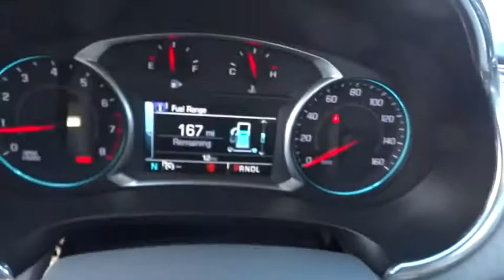2016 CHEVROLET MALIBU Redding, Eureka, Red Bluff, Chico, Sacramento, CA GF191515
2016 CHEVROLET MALIBU

FUEL EFFICIENT 33 MPG Hwy/22 MPG City! Satellite Radio, Onboard Communications System, Remote Engine Start, ENGINE, 2.0L TURBO DOHC 4-CYLINDER SI... NIGHTFALL GRAY METALLIC exterior and DK ATMOSPHERE/MEDIUM ASH GRAY interior, LT trim AND MORE!br /br /KEY FEATURES INCLUDEbr /Back-Up Camera, Satellite Radio, Onboard Communications System, Aluminum Wheels, Remote Engine Start Keyless Entry, Steering Wheel Controls, Child Safety Locks, Electronic Stability Control, Heated Mirrors. br /br /OPTION PACKAGESbr /ENGINE, 2.0L TURBO DOHC 4-CYLINDER SIDI with Variable Valve Timing (VVT) (250 hp [186 kW] @ 5300 rpm, 260 lb-ft of torque [353 N-m] @ 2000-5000 rpm) (STD), TRANSMISSION, 8-SPEED AUTOMATIC (STD), PREFERRED EQUIPMENT GROUP includes Standard Equipment, AUDIO SYSTEM, CHEVROLET MYLINK RADIO WITH 8 DIAGONAL COLOR TOUCH-SCREEN, AM/FM STEREO with seek-and-scan and digital clock, includes Bluetooth streaming audio for music and select phones; voice-activated technology for radio and phone; featuring Apple CarPlay capability for compatible phone. LT with NIGHTFALL GRAY METALLIC exterior and DK ATMOSPHERE/MEDIUM ASH GRAY interior features a 4 Cylinder Engine with 250 HP at 5300 RPM*. br /br /EXPERTS RAVEbr /Great Gas Mileage: 33 MPG Hwy. br /br /WHY BUY FROM USbr /Are you browsing other Mt. Shasta or Red Bluff Chevrolet dealerships? Don't buy until you visit Lithia Chevrolet of Redding. Our inventory includes the popular Chevy Cruze, the versatile Chevy Suburban and the powerful Chevy Silverado pickup truck. Browse our entire inventory of cars, trucks and SUVs. Fuel economy calculations based on original manufacturer data for trim engine configuration. Please confirm the accuracy of the included equipment by calling us prior to purchase. br / Some of our used vehicles may be subject to unrepaired safety recalls. Check for a vehicle's unrepaired recalls by VIN